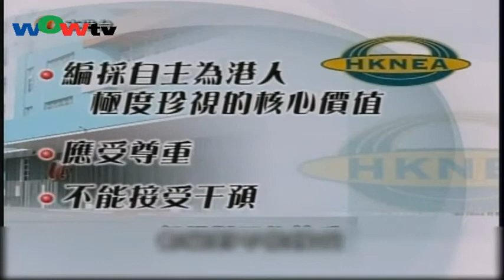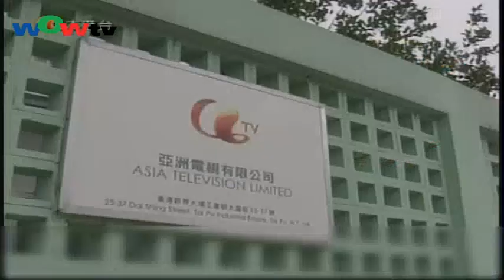0907粵 香港新行會要求亞視澄清